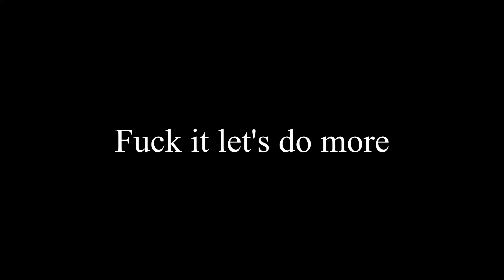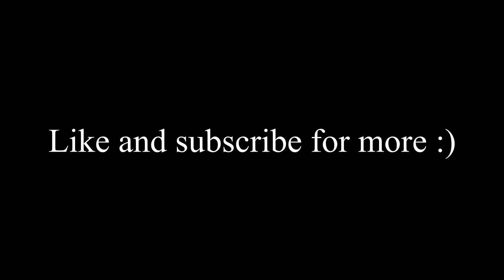Rakke | Highlights #1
Hope you enjoy this one, make sure to sub and like the vid for more :)